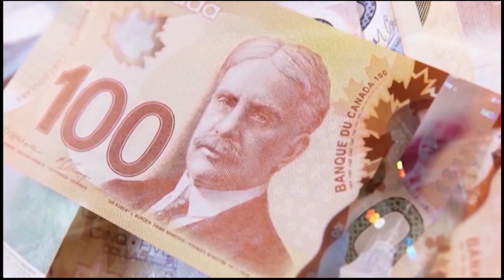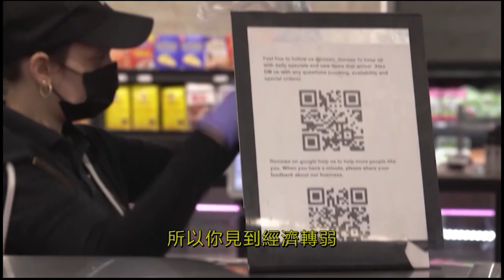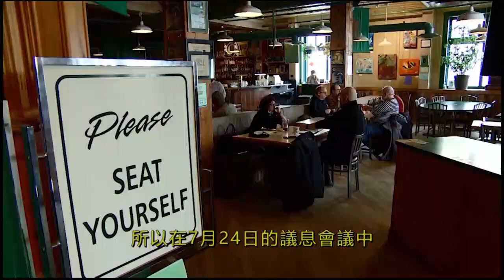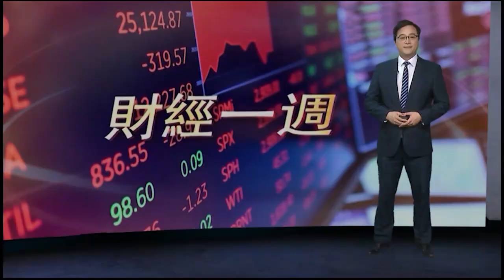07-05-2024【財經一週】失業通脹與利率